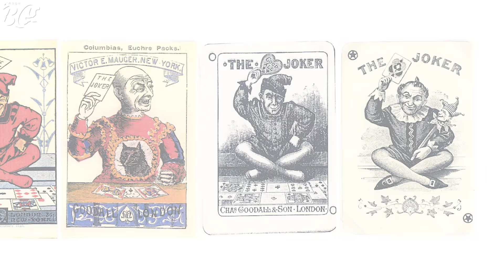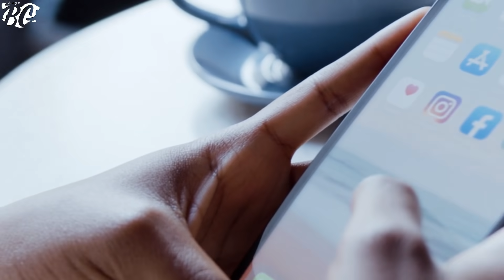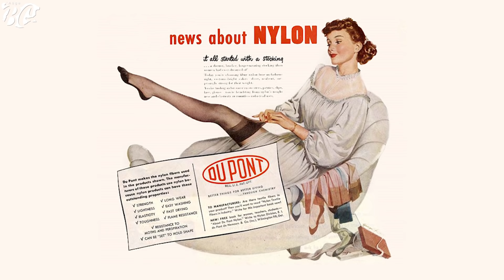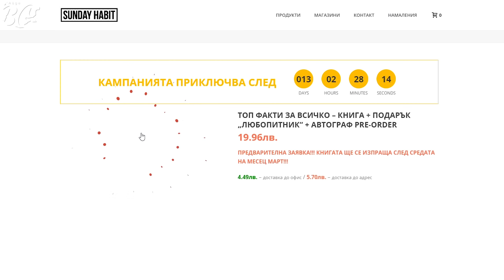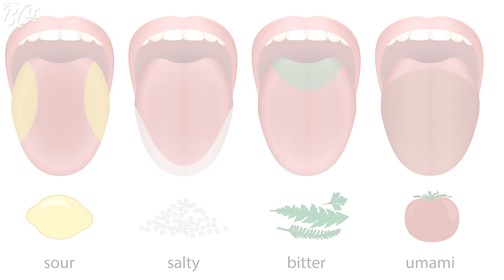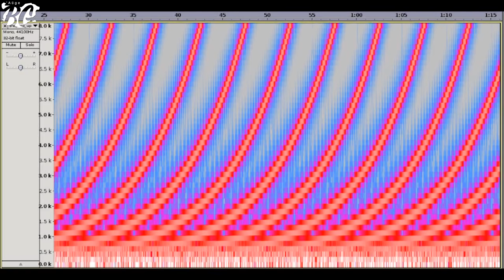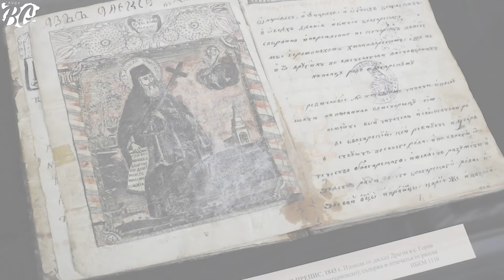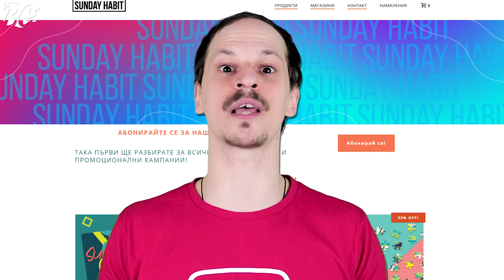ТОП ФАКТИ за ВСИЧКО по АЗБУЧЕН РЕД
В една от по-различните ни 'Айде БГ класации ще научите невероятни факти за зомбитата, коя е най-отровната гъба, защо лилавото не се използва в знамената, кой е изобретил дъвките и още много. Тези Топ Факти по азбучен ред са нещо като Топ 30 ФАКТА за 'АЙДЕ БГ, ама още по-яко! Забавлявайте се и научете нещо ново.

За информация за 'Айде БГ парти -
Парти Агенция "ТАРАЛЕЖИТЕ":
ВАЖНО! Това не е телефонът на Християна, Ивайло или Бухльо.

Музика: NALICE
Изпълнител: Jason Farnham